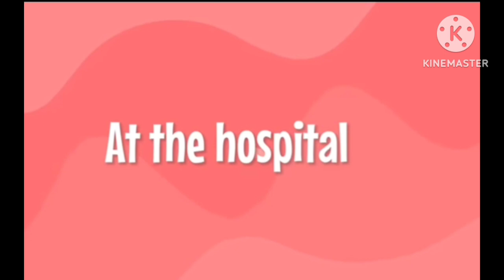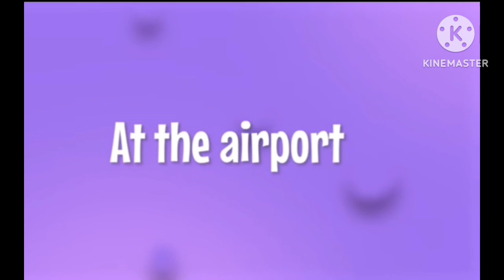30 Minutes Practice English Speaking Every day English Speaking Conversations